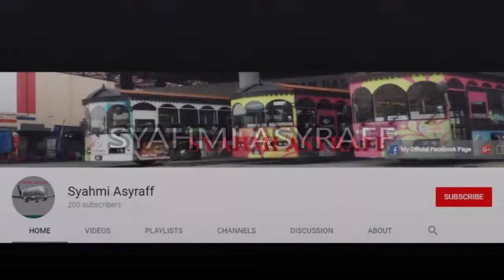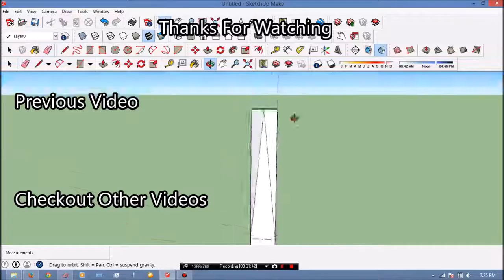Flights from/to Custom Airports - GTA V Gameplay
Intro Song